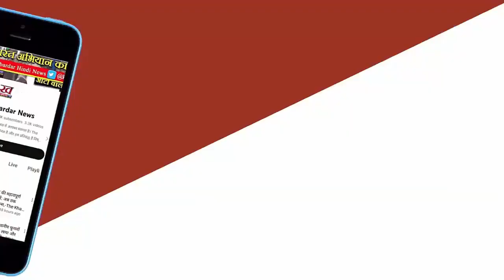Congress will be torn apart in Delhi! Lovely's resignation may ignite like a spark